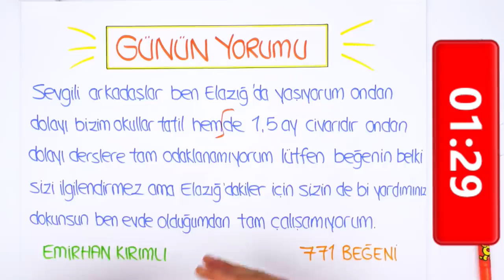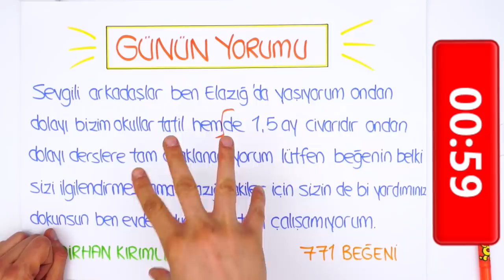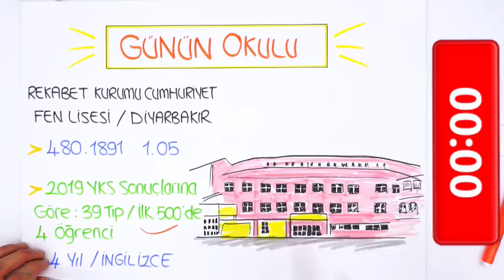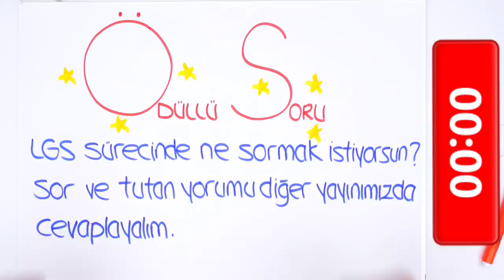LGS'ye Son 113 Gün | Çalışmaya Devam!